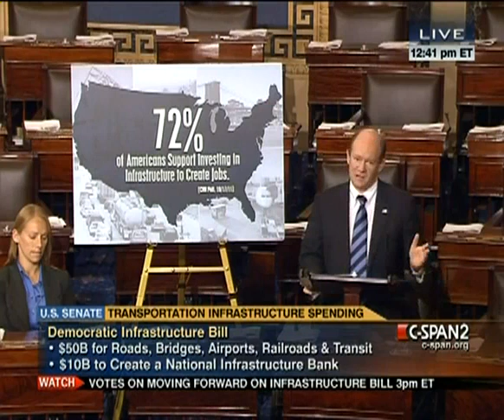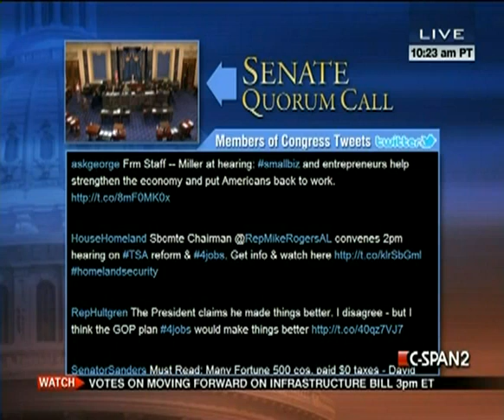Senate Session 2011-11-03 (12:10:48-13:24:22)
The Senate convened and resumed consideration of S.1769, the Rebuild America Jobs Act. Members some began consideration of S.1786, the Long-Term Surface Transportation Extension Act of 2011.